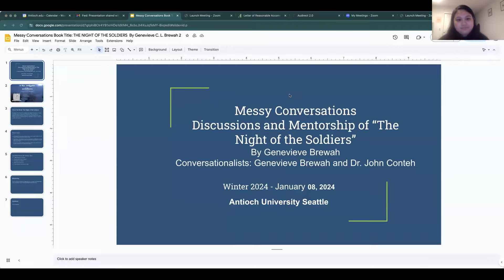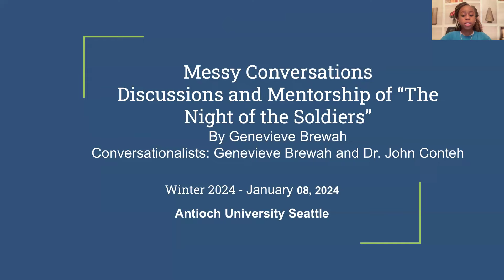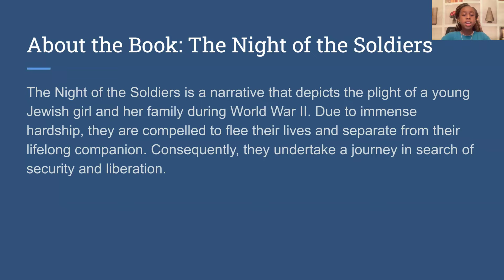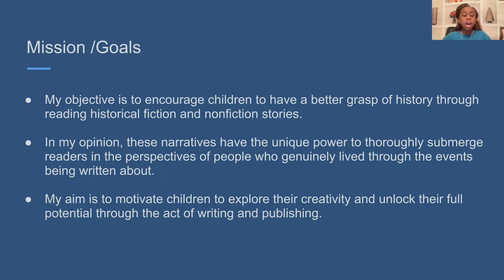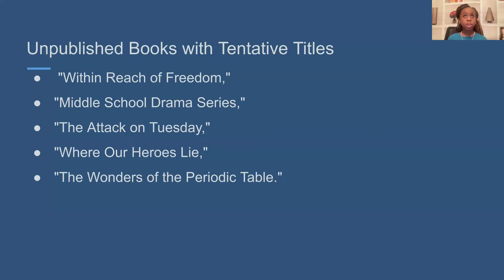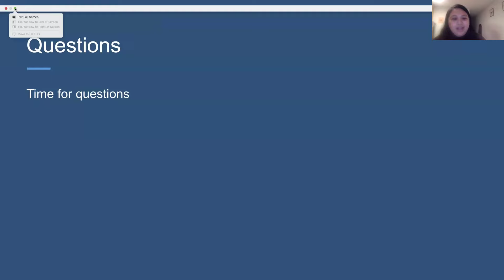MC 01-08-2024 Mentoring Black Youth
Join us for a discussion on mentorship, featuring the perspective of a young voice. Joined by her mentor, Antioch Faculty member Dr. John Conteh, Genevieve C.L. Brewah will highlight her recently published work ‘The Night of the Soldiers’.